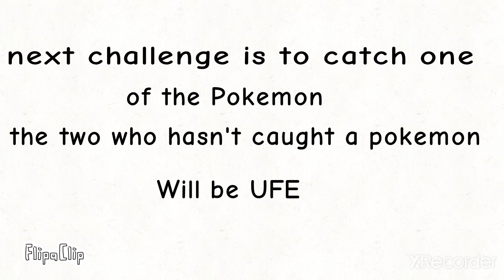TPOD Mini 2a